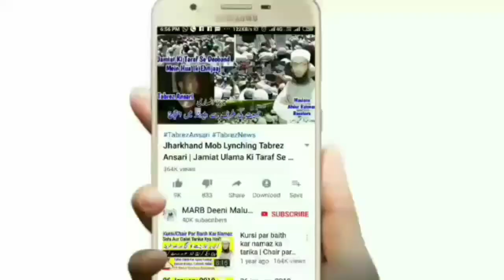Qurbani Ka Gosht Khana | Qurbani Ke Masail | Qurbani 2020 Bayan | MARB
Qurbani ka gosht khana kaisa hai bahut important bayan 2020 ke qurbani ke masail gosht ke bare me by Hazrat Maulana Abdullah sahab Qasmi Shaikul Hadees Jamia Markazul Uloom Sungra MARB Deeni Malumaat YouTube Channel

2⃣ WhatsApp Par Ham Se Judne Ke Liye Aap Apne WhatsApp Number Se Hamare WhatsApp Number Ko Apna Naam Aur Mukammal Adress Ke Saath Add Likh Kar SMS Send Karen,

3⃣ Koi Sawal Yani Masla Masaail Puchna Ho To Aap Comment Ke Zarya Puch Sakte Hain Ya Mufti Sahab Ke Number Par Call Kar Ke Puch Sakte Hain,

4⃣ Channel Ke Bare Mein Kuch Batana Ho Ya Aap Apni Video Dalna Chahte Hain To Rabta Kar Sakte Hain,
🌎MARB🌎
Channel By :- Mufti Abdur Rahman Banahara
Full Adress:-